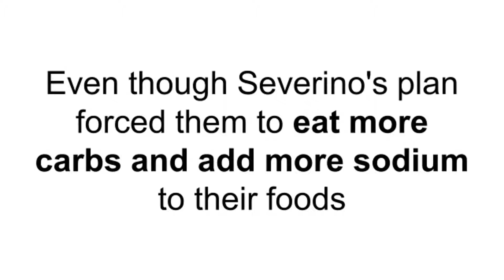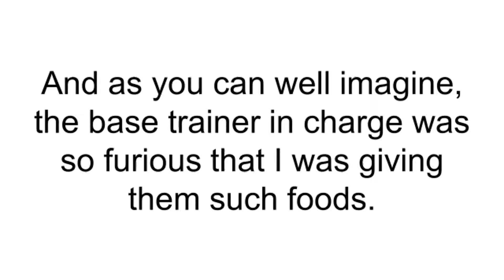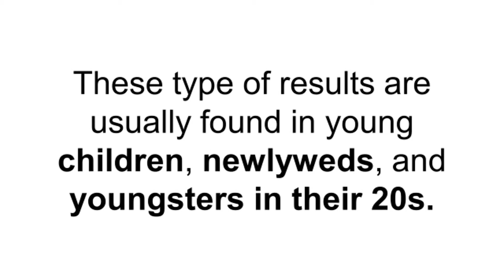clickbank259: The Fat Diminisher System reset metabolism charge weight loss and shrink your waist 15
clickbank259: The Fat Diminisher System reset metabolism, turbocharge weight loss and shrink your waist Truth About Veggies the Veggies that make you fat, most powerful sex foods and stimulants
You will find out the exact list of foods that will tackle toxins, free radical and heavy metal from your body to free up unused energy that will have you feeling light and young again.
After you read the first 15 minutes you will learn the secrets to Feel a legal natural high thoughout your body, hearing the voices of your co workers asking what happy drug you are taking!
Get the best sleep of your life because now you are using the all natural sleep nutrients that put you to sleep instantly
And Finally Discover the hidden "Truth About Veggies" that are runing your chances of losing weight, however soon you will discover which vegetables you should remove from your diet today to break the platuea (page 44).